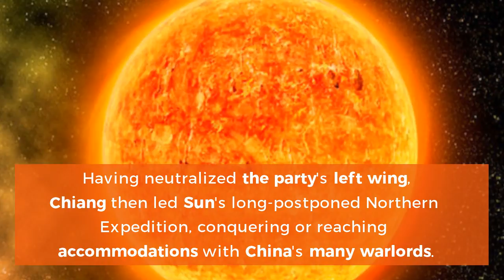Kai-Shek Chiang: Everything you need to know...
Chiang Kai-shek, also romanized as Chiang Chieh-shih and known as Chiang Chungcheng, was a Chinese political and military leader who served as the leader of the Republic of China between 1928 and 1975. Watch this video to know Kai-Shek Chiang's story.